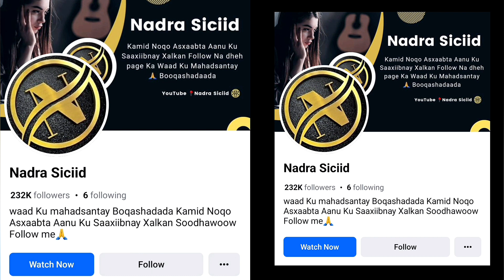Xad iskaga Same dadka ayna kuusoo dhaafi karin 🫵❌5 Astaamod oo kuu Sahlaya in.........